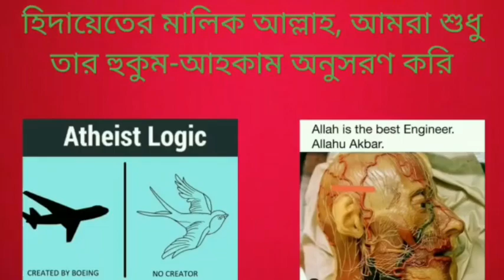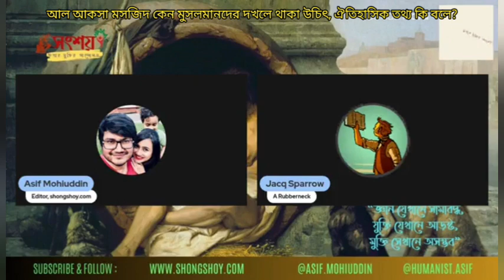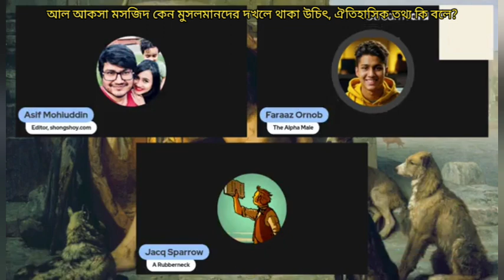আল আকসা মসজিদ কেন মুসলমানদের দখলে থাকা উচিৎ, ঐতিহাসিক তথ্য কি বলে? 10/11/2023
Why Al Aqsa Mosque should be occupied by Muslims, what does the historical data say?